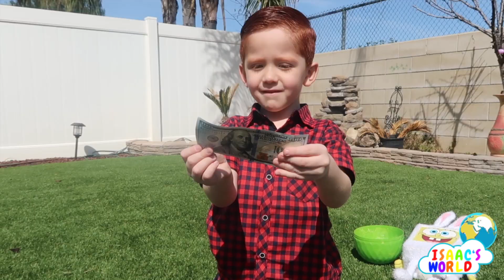Easter Egg Hunt with Isaac| Egg Surprise| Learning Videos for Kids| States & Capitals| Sign Language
Isaac's Easter egg hunt! Isaac finds lots of eggs with lots of cool surprises. He teaches a few States, Capitals, Animals, Letters, ASL Sign Language and more! He also Finds a Golden Egg! Fun ways to Learn for Kids!